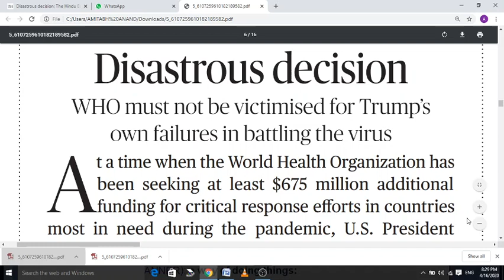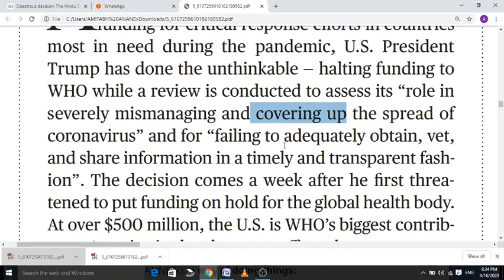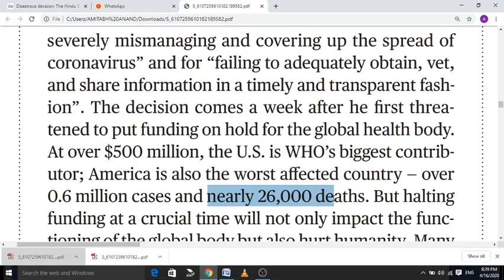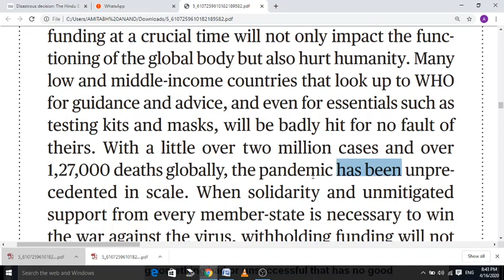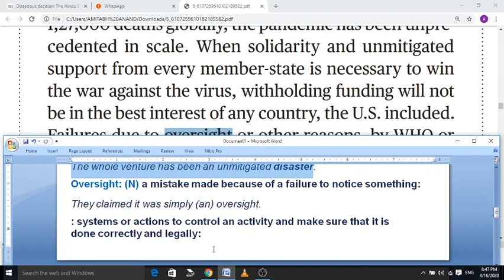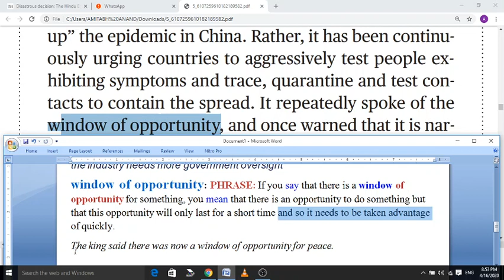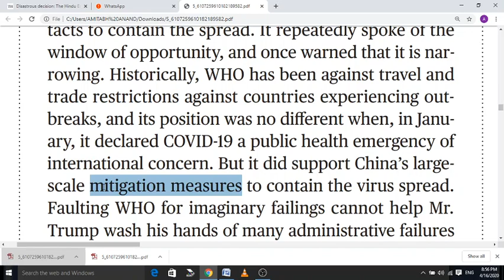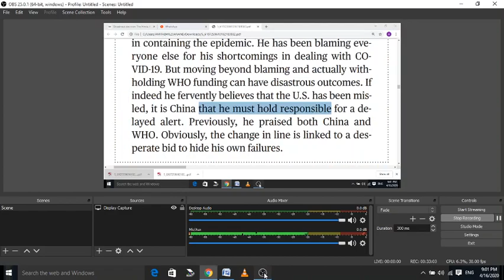THE HINDU EDITORIAL EXPLAINED 16 APRIL 2020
THE HINDU EDITORIAL 16 APRIL 2020.
THE ULTIMATE CLASSES, THEULTIMATECLASSES,
UPSC, BPSC, UPPCS, BANK, SSC, CGL, CHSL,
STAFF SELECTION COMMISSION,
COMPETITIVE ENGLISH,
आप English Explanation के लिए हमारे Telegram Channel पर visit कर सकते हैं। Join it...
हमारा चैनल है...